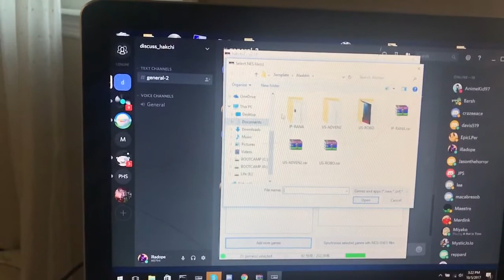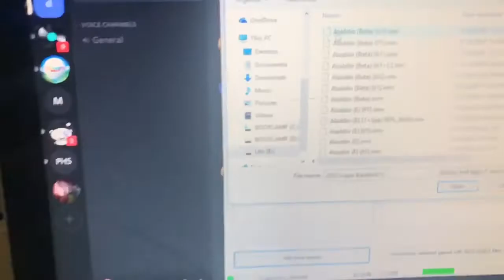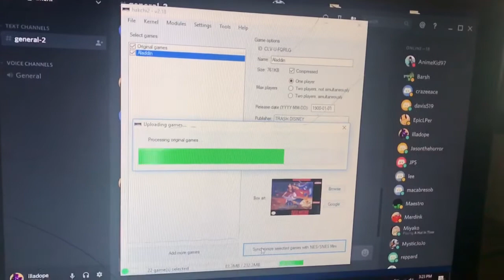Even newer Hakchi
Ooo

Basically you can upload smc files now and art doesnt break! Bout to see how the compression works on his end and compare it to the stuff I was doing before.

PLZ WAIT

How to do things tho here